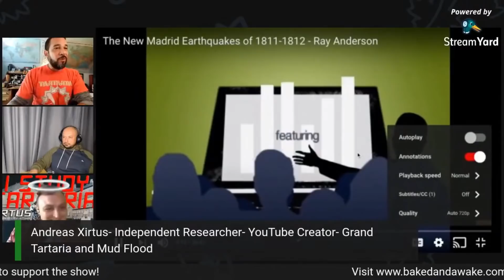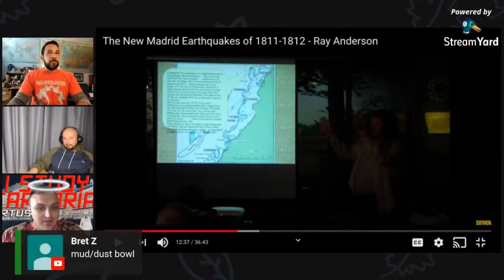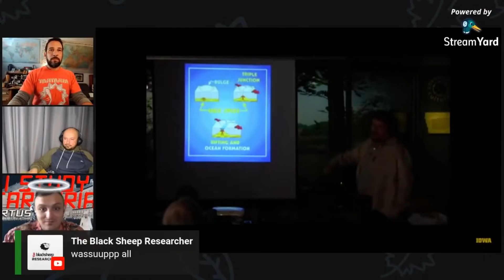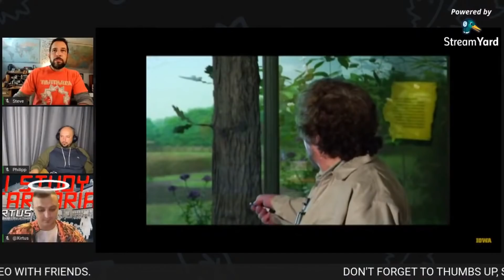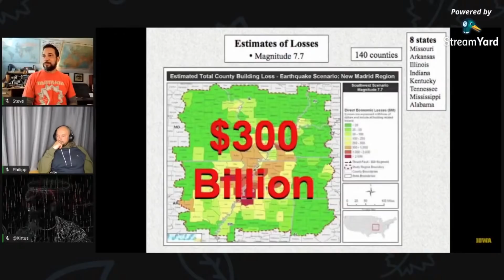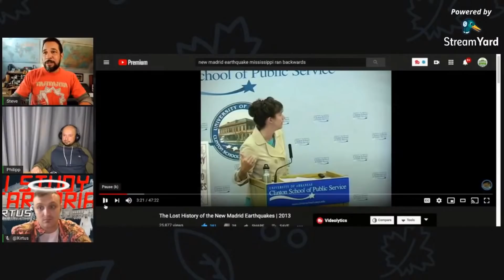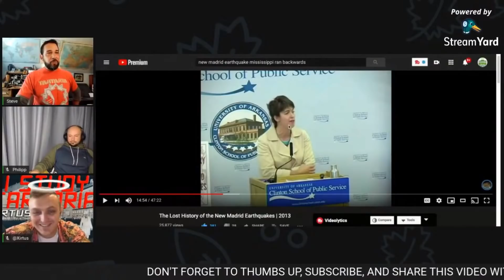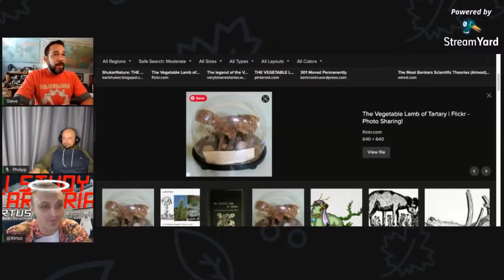New Madrid 1812 Mud Flood Chat with Baked and Awake and Xirtus